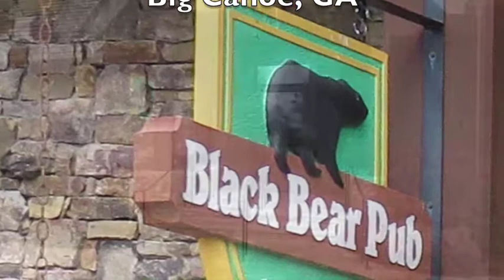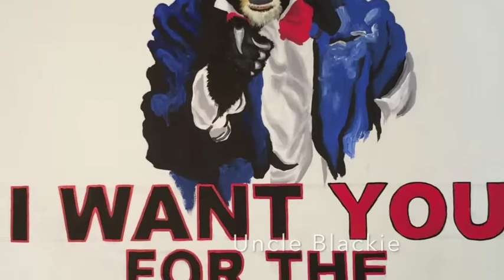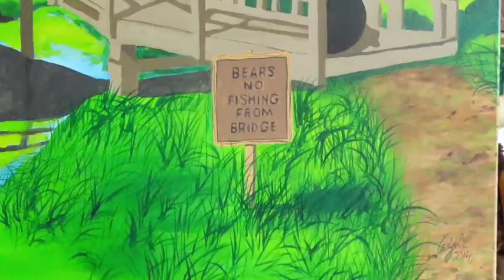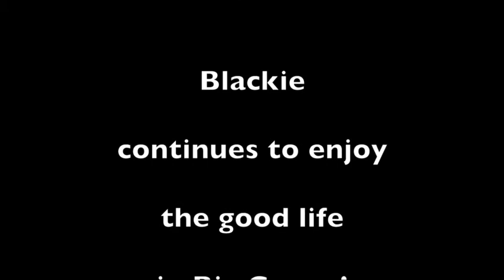Blackie Series at Black Bear Pub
Paintings in the "Blackie Series" that have been featured at the Black Bear Pub in Big Canoe, GA over time.  John Feight artist.  Music "The Entertainer" by E's Jammy Jams provided by YouTub.  johnfeight.com